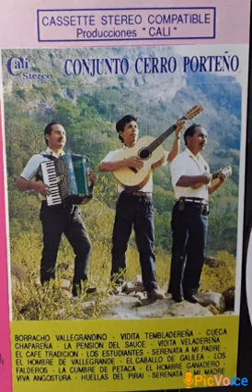he venido solo a verte conjunto cerro porteño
juana vargas soto